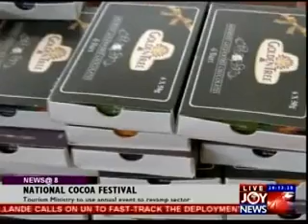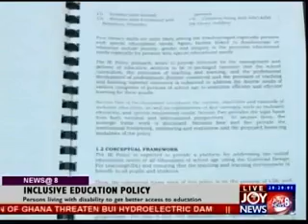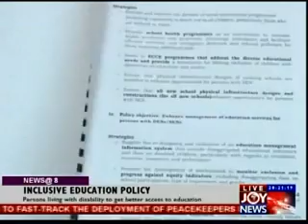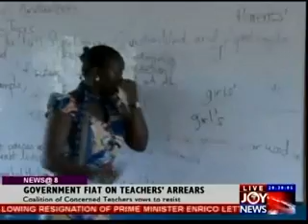JOYNEWS @8 (14-2-14)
Video Upload by: Atani Delali Emmanuel